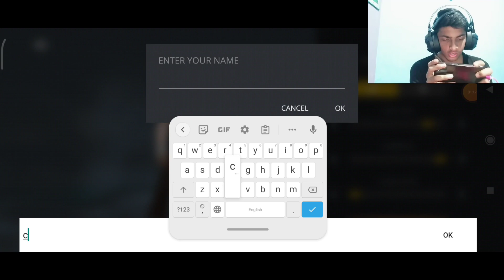SHADOW FIGHT 3 GAME PLAY VIDEO